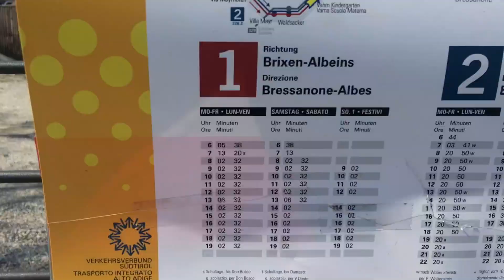My first time ever on a DRIFT TRIKE // Summer is coming PART 2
GEAR USED ▼
Sony a6500 Camera
Sigma 18-35 Art (Insane !!)
Best Action Cam Ever (DJI)
Sony Kit Lens (CHEAP)
DJI Mavic Air Drone
Rode VM (GREAT FOR VLOGS)
Manfrotto Mini Tripod
Hiking Camera Backpack
Vintage Camera Backpack
Super Wide Fisheye Lens
Handle for Skate Videos
Big Camera Tripod

SKATE GEAR ▼
Mini Logo Deck
Mini Logo Trucks
Mini Logo Wheels
Favorite Pants (Dickies)

YOU WANT TO SEND SOMETHING:
➤  CAD STUDIO GmbH
      Italy, Bolzano
      Vittorio Veneto Str. 69
      39042 Brixen